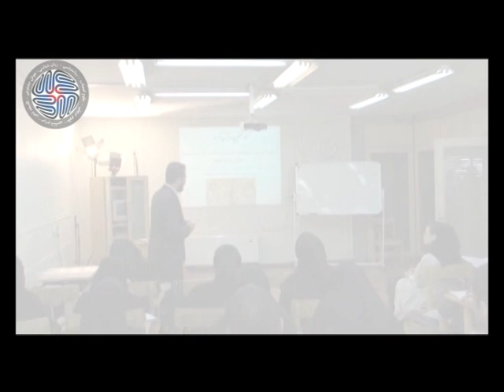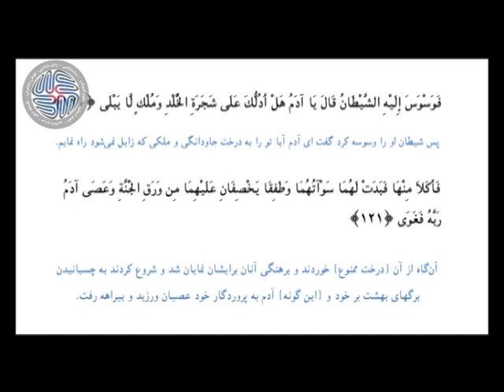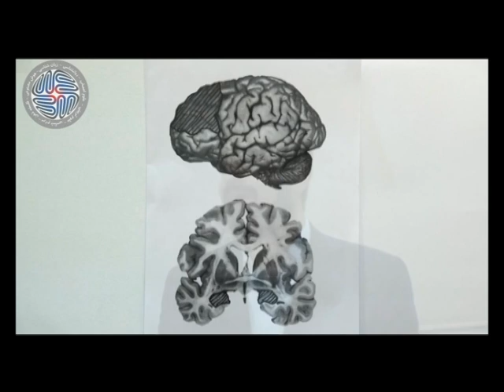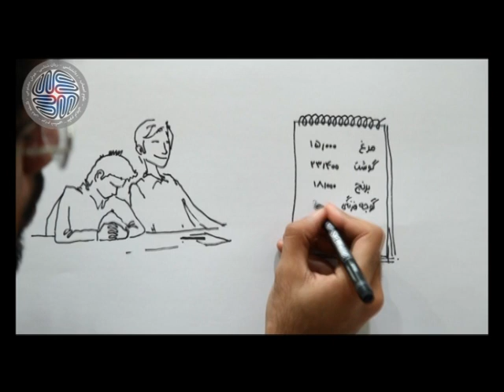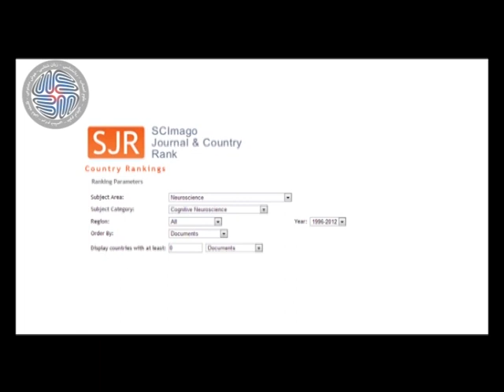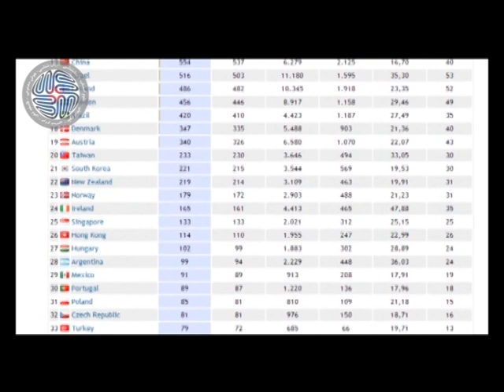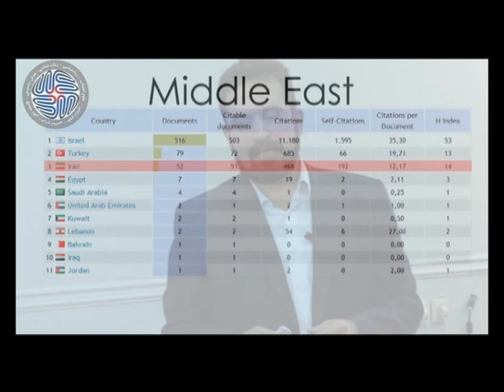Basics of Cognitive Neuroscience: Farsi, Session One, Part One